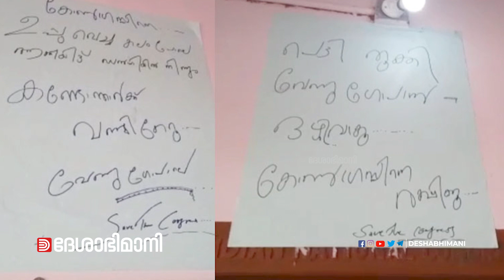ചിതറിത്തെറിച്ചിട്ടും കോൺ‍​ഗ്രസിൽ അടിയോടടി | Congress| G23 | Assembly Election Result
ചിതറിത്തെറിച്ചിട്ടും കോൺ‍​ഗ്രസിൽ അടിയോടടി